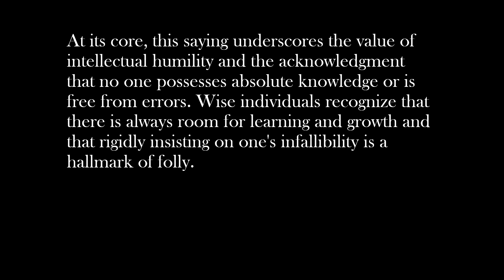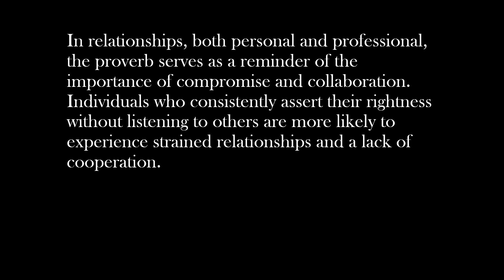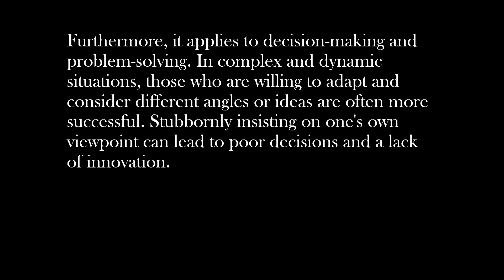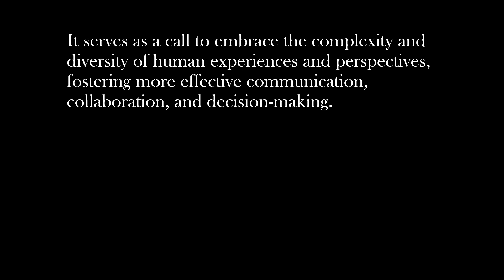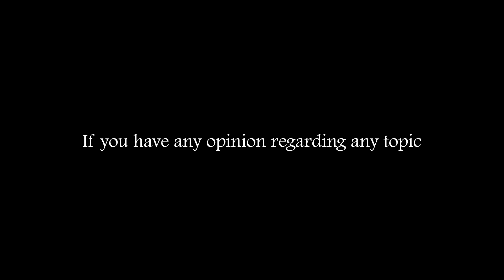Idea Expansion Of None But A Fool Is Always Right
In the theater of wisdom, where perspectives dance and insights play, only a fool assumes a solo act, unaware that the symphony of understanding thrives on the harmony of diverse voices.

🔔 MUST WATCH MY PLAYLIST ON CREATIVE WRITINGS -

1. None But A Fool Is Always Right
2. None But A Fool Is Always Right proverb
3. None But A Fool Is Always Right proverb expansion
4. None But A Fool Is Always Right expansion
5. Expansion of None But A Fool Is Always Right
6. Proverb None But A Fool Is Always Right
7. Proverb expansion of None But A Fool Is Always Right
8. None But A Fool Is Always Right expand the proverb
9. Expand the proverb None But A Fool Is Always Right
10. None But A Fool Is Always Right idea
11. None But A Fool Is Always Right expansion
12. Idea None But A Fool Is Always Right
13. Idea expansion of None But A Fool Is Always Right
14. None But A Fool Is Always Right expand the idea
15. Expand the idea None But A Fool Is Always Right
16. None But A Fool Is Always Right idiom
17. Idiom None But A Fool Is Always Right
18. Idiom expansion of None But A Fool Is Always Right
19. None But A Fool Is Always Right expand the idiom
20. Expand the idiom None But A Fool Is Always Right
21. None But A Fool Is Always Right meaning
22. None But A Fool Is Always Right essay
23. None But A Fool Is Always Right paragraph
24. Expansion of proverb None But A Fool Is Always Right
25. Expansion of idea None But A Fool Is Always Right
26. Expansion of idiom None But A Fool Is Always Right
27. None But A Fool Is Always Right story
28. Story None But A Fool Is Always Right
29. Story on None But A Fool Is Always Right
30. Story of None But A Fool Is Always Right
31. Meaning of None But A Fool Is Always Right
32. What is the meaning of the proverb None But A Fool Is Always Right
33. None But A Fool Is Always Right what does it mean
34. What is the meaning of the phrase None But A Fool Is Always Right
35. What is the meaning of the idiom None But A Fool Is Always Right

The title of the video is Idea Expansion Of None But A Fool Is Always Right | None But A Fool Is Always Right Expansion